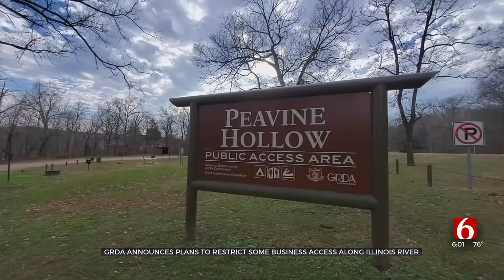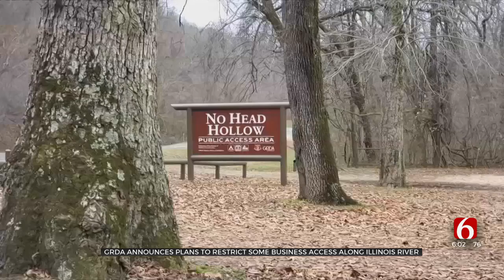Grand River Dam Authority To Close Public Access Points Along The Illinois River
The Grand River Dam Authority plans to stop allowing commercial use of six public access points on the Illinois River.
Float operators on the river worry it will upend their businesses, which have historically had use of the sites.